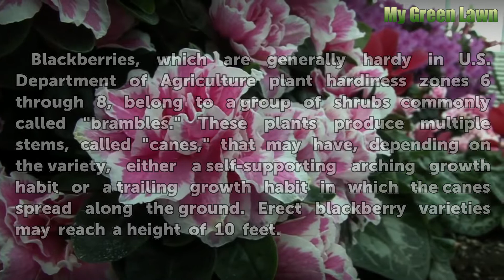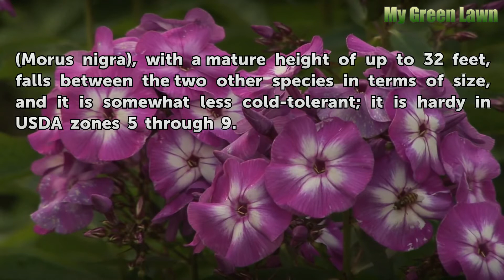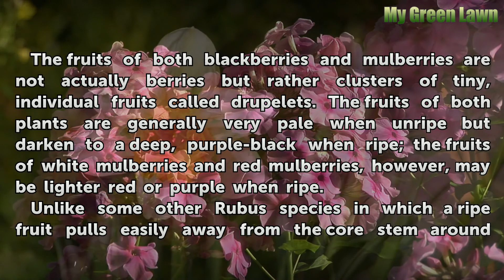Difference Between Blackberries & Mulberries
Blackberry and mulberry fruits look somewhat alike, but the plants on which they grow are very easy to tell apart.

Table of contents Difference Between Blackberries & Mulberries
Growth Habit Differences 00:31
Leaf Differences 01:43
Fruit Differences 02:09